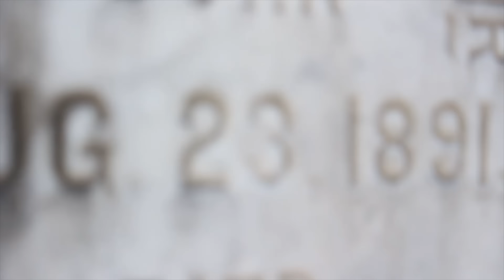NEW ORLEANS. BOURBON STREET. LAFAYETTE CEMETERY | FULL TIME RV | VLOG 31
KYD SHIRTS & GEAR NOW AVAILABLE!

New Orleans on Halloween Weekend was insane. Walking down Bourbon Street with our kids was unexplainable. The look on Caleb’s face when he learned why people on the balcony were throwing beads at mom was priceless. We spent only two nights in New Orleans and stayed at Pontchartrain Landing. It was a bit further away from the French Quarter than we were expecting.

RV UPGRADES & GEAR:
Innoo Tech Essential Oil Diffuser
Red Ottoman Storage Bench
LED Lights
Flexible Wine Glasses
SHOWER HEAD
RED WAGON
Truck Mirrors